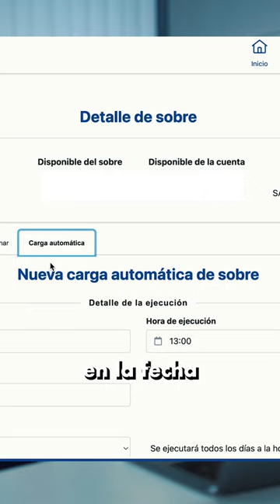Sobres Electrónicos del BCR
¿Sos de los que aún no utiliza los sobres electrónicos? 🧐

Aquí te tenemos la explicación y una solución para que ordenés tus finanzas ➡️ 💌